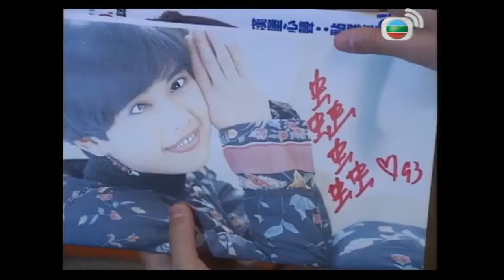歌神張學友保齡一樣勁丨軟硬製造 葛民輝 林海峰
軟硬天師今集請來從事報紙零售的人士及嘉賓張學友在錄影廠一同大玩遊戲，報販比賽疊報紙，大展身手。軟硬又與學友到保齡球場以各種搞笑方式打保齡。此外，街頭遊戲環節「失驚無神恭喜你」，隨街找尋願意幫忙從溝渠挑出鎖匙的好人，送出奬品。軟硬主演的搞笑連續劇「東區愛的故事」，今集講述阿力的前女友返回香港，卻反而對Jean表示好感；另有軟硬新歌川保久齡的MV。

3. TVB News -英國脫歐前景迷失 北愛爾蘭經濟遭殃? - (新聞透視 李卓謙 TVB News)